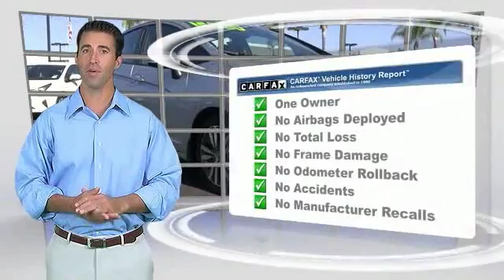2015 Honda Fit HEMET, SAN JACINTO, LAKEVIEW, PERRIS, PALM SPRINGS 118520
2015 Honda Fit 5dr HB Man LX

GOSCH AUTO GROUP PROUDLY SERVING HEMET, SAN JACINTO, TEMECULA, MENIFEE, MURRIETA, AND SURROUNDING SOUTHERN CALIFORNIA LOCATIONS. THIS SILVER 2015 Honda FIT IS EQUIPPED WITH A Engine: 1.5L 16-Valve 4-Cylinder DOHC i-VTEC, MANUAL TRANSMISSION, AND RECEIVES AN ESTIMATED 29 City/37 Hwy MPG. 2015 Honda FIT 5dr HB Man LX Gosch Auto Group has a wide selection of exceptional pre-owned vehicles to choose from, including this 2015 Honda Fit. Drive home in your new pre-owned vehicle with the confidence of knowing you're fully backed by the CARFAX Buyback Guarantee. When it comes to high fuel economy, plenty of versatility and a great looks, this HondaFit LX cannot be beat. This Honda Fit's superior fuel-efficiency is proof that not all vehicles are created equal. You've found the one you've been looking for. Your dream car. There are many vehicles on the market but if you are looking for a vehicle that will perform as good as it looks then this Honda Fit LX is the one! Please contact the Gosch Auto Group for more information. Stock #: 118520 | VIN: 3HGGK5G52FM773907 | 2015 Honda Fit 5dr HB Man LX Gosch Ford Hemet